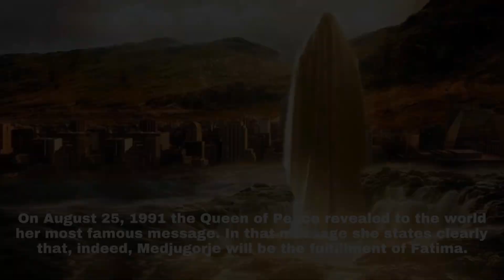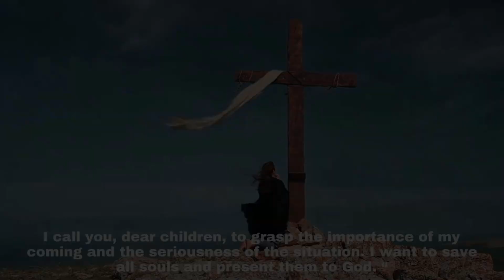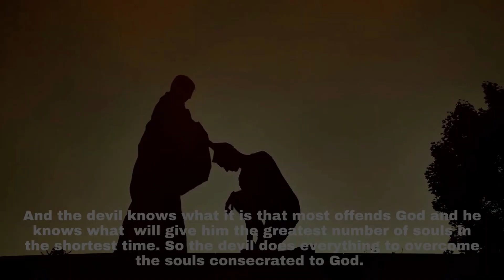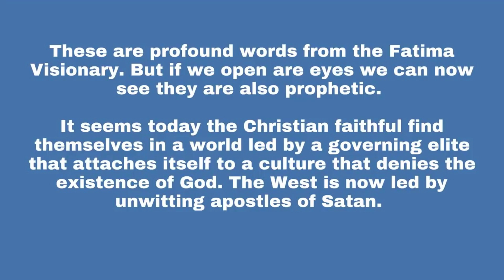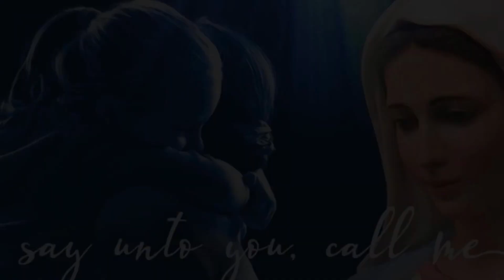SECRETS FROM THE VATICAN ARCHIVES - THE "FULFILLMENT" HAS ARRIVED - THIS IS NO LONGER A SECRET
Both at Fatima and at Medjugorje  there is a promise that the Immaculate heart of Mary will triumph but first there will be a decisive battle between the Madonna and the Devil.